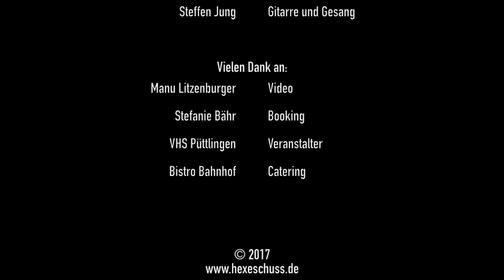HEXESCHUSS Marie's wedding